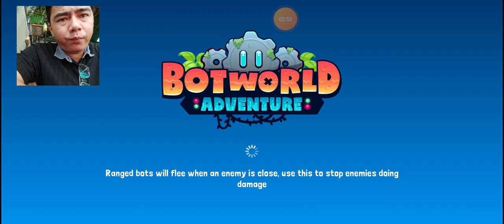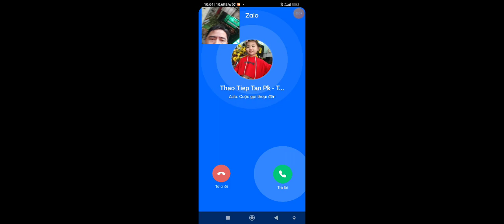Hướng dẫn chơi game Botworld trên Android